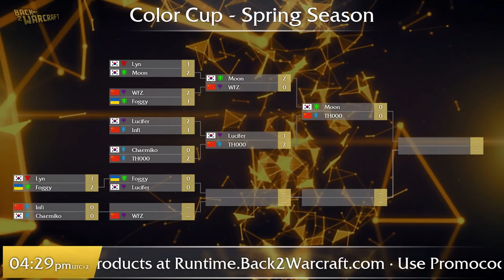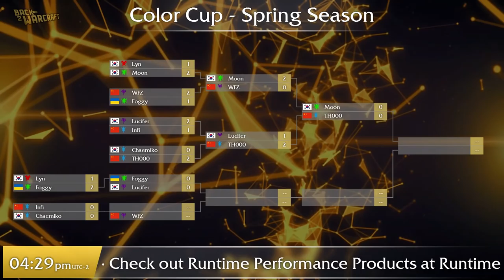Color Cup - LB Round 1: [H] Infi vs. Chaemiko [H]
Color Cup - Lower Bracket Round 1
[H] Infi vs. Chaemiko [H]